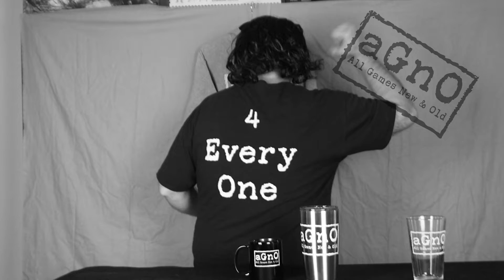Our Merch Ad Gets Interrupted By Dice Diego!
We tried to make a merch ad, but Dice Diego had some merch of his own!

We have a merchandise store filled with our show logos.  If you like what we do, please pick something up to show your support!  The store can be found here: